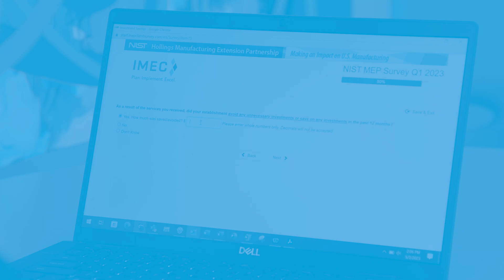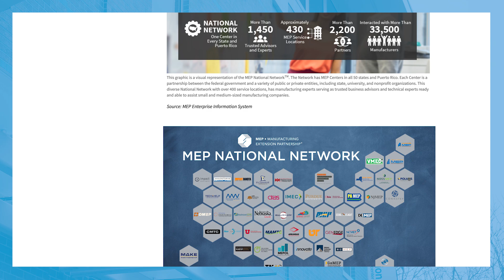IMEC Survey Process-We Want to See How Our Work Helps YOU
We want to see the immediate outcomes of our work for your company. Take the MEP survey today to assess the long-term impact we have had together on your business. Watch the video and follow the steps to complete the survey today